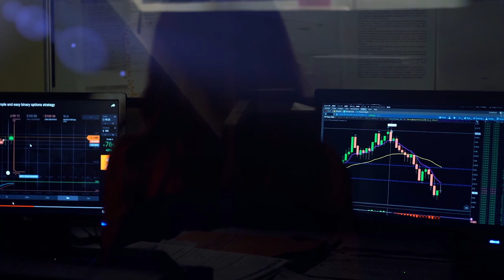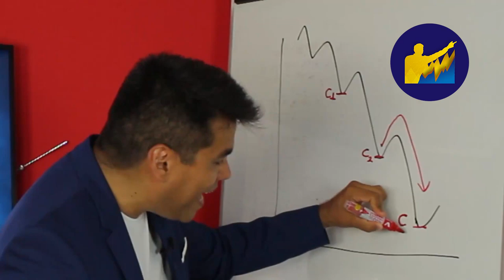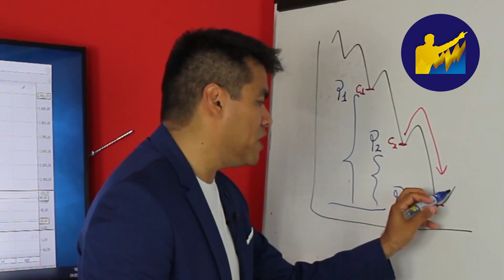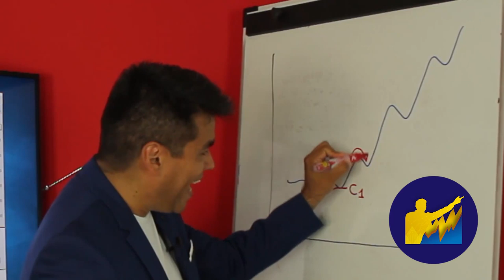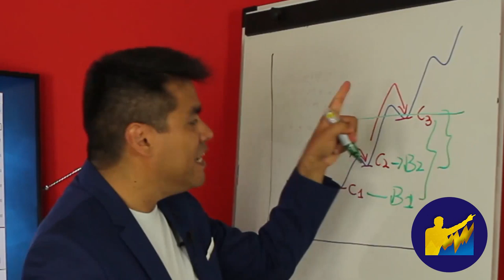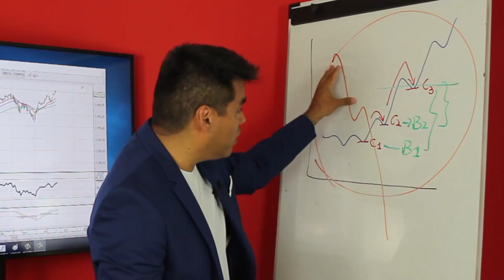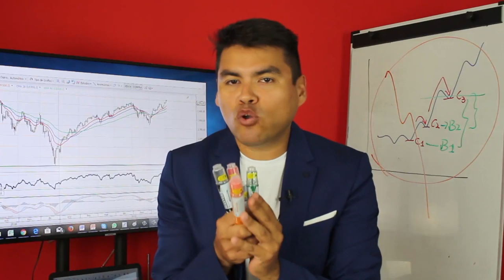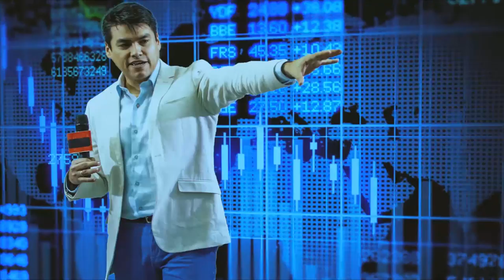CURSO DE TRADING GRATIS #2 - Como PROMEDIAR el Precio - Invertir Aprendiendo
▼ABRIR▼ CURSO DE TRADING EN BOLSA PARA PRINCIPIANTES - Parte 2: COMO PROMEDIAR EL PRECIO SIN EQUIVOCARSE.  NUEVO CAPITULO TODOS LOS DOMINGOS.